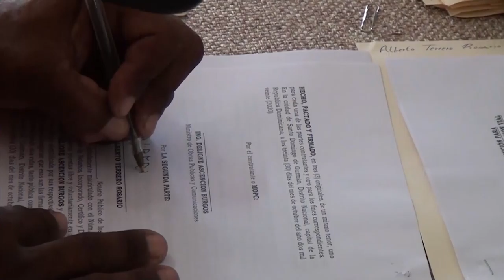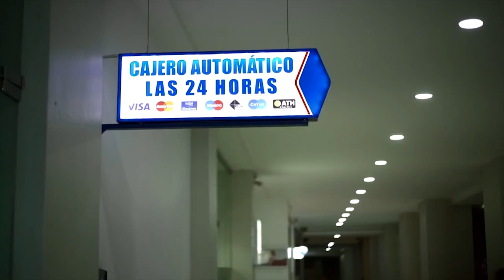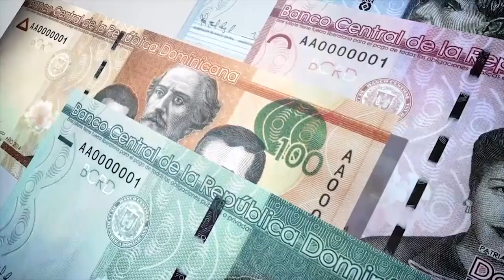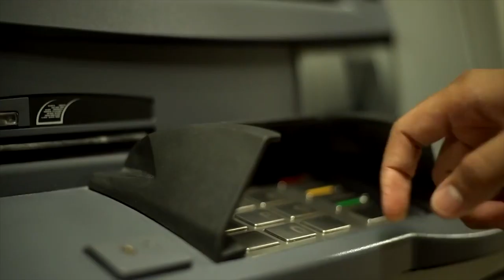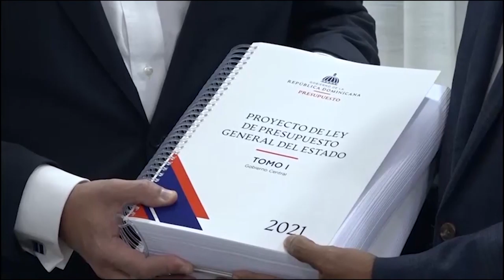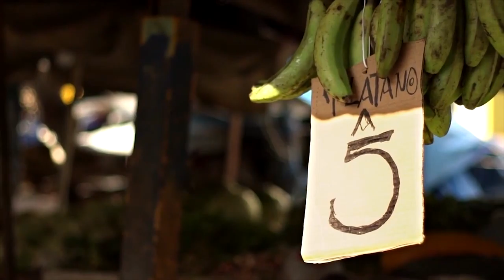MARKET EYN B3